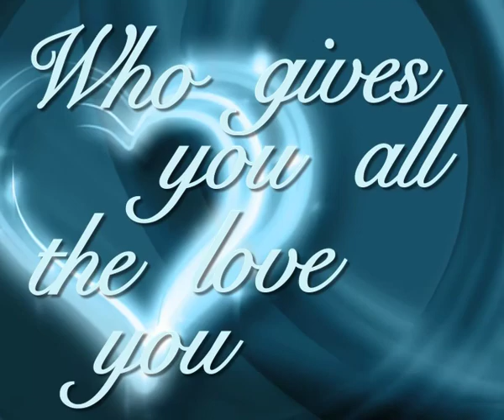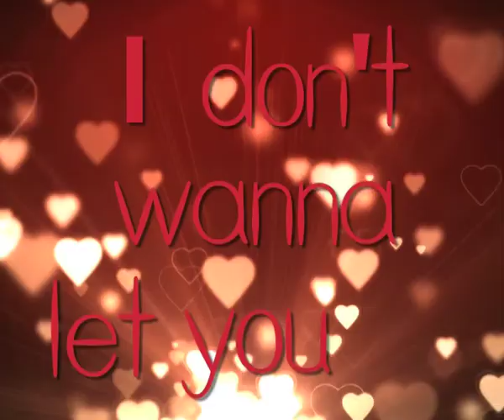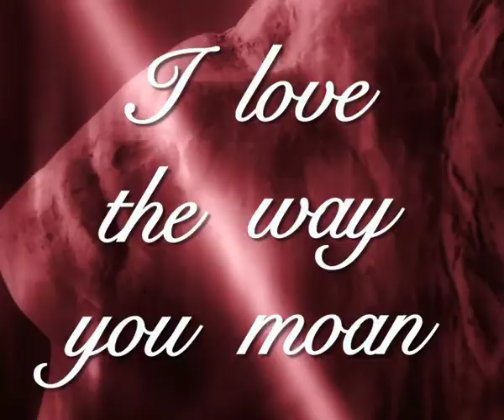Hey Hey Hey (Lyrics) - Winston Apple and the Two Tones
The Two Tones are: Steve DiFranco (drums), Mark Thies (bass), Joe Miquelon (keyboards), Farley Compton (guitar), Tommy Mills (guitar), Aaron Simcox (sax), Ryan Heinlein (trombone), Stan Kessler (trumpet).  Written and sung by Winston Apple.